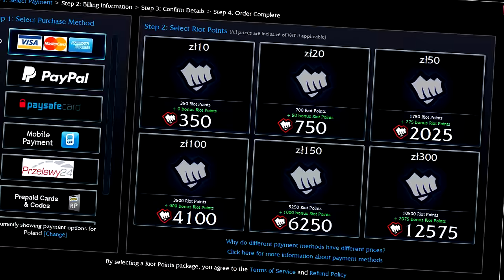JAK ROBIĆ DRAMY (League of Legends)